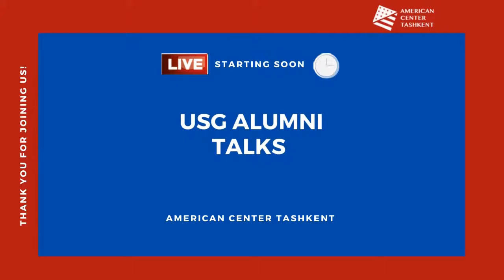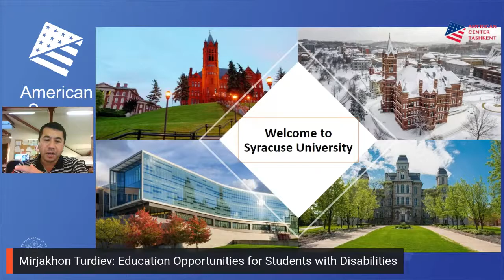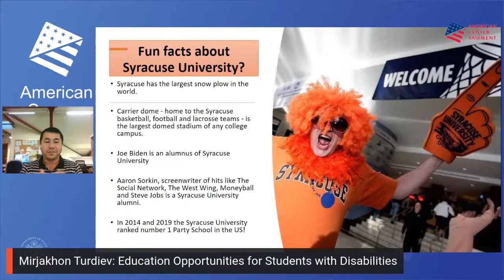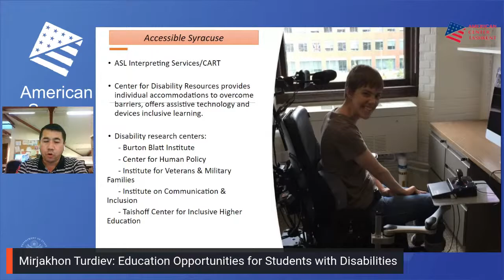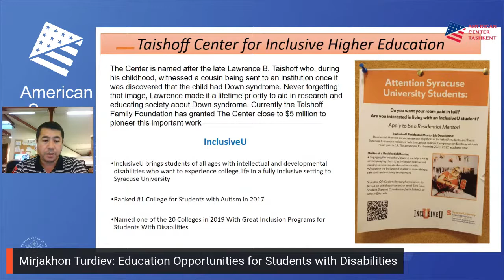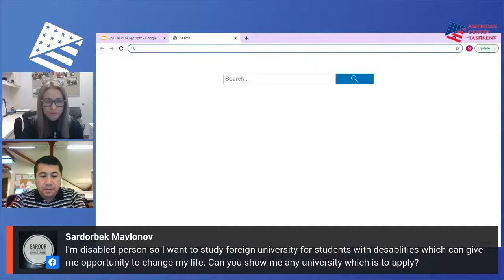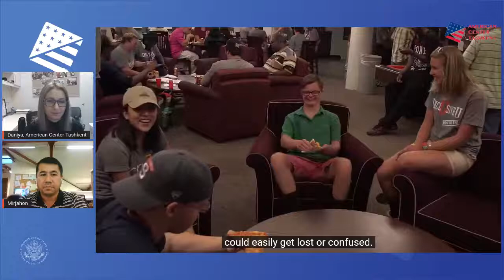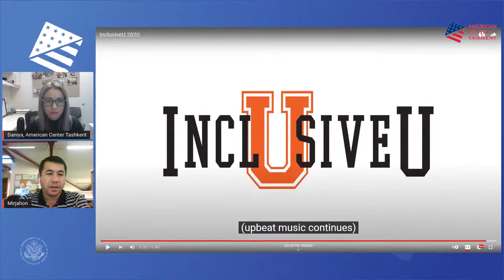USG Alumni Talks | Mirjakhon Turdiev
🎓📚Education Opportunities for Students with Disabilities

Join us now for a USG Alumni Talks with a Humphrey Fellowship Program alum, Mirjakhon Turdiev and ask your questions LIVE!